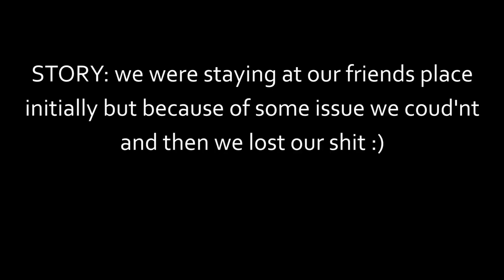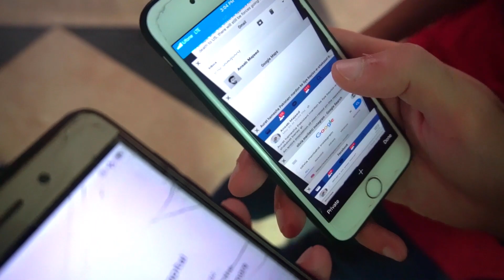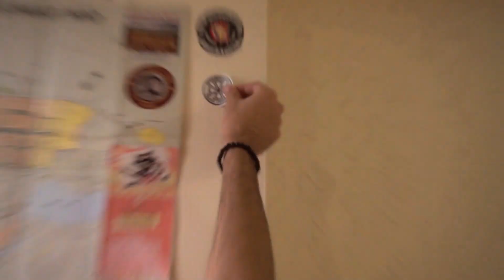NEVER FIGHT AN EX-BODYBUILDER!